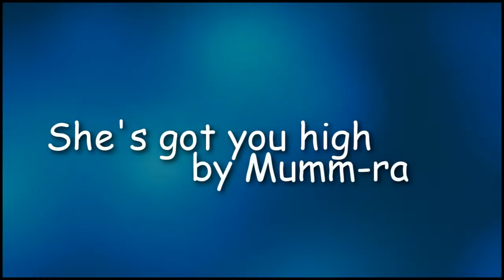Conabby & Memily | She's got you high [For Cutesmiles83]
Well, I'm very, very slowly getting through the Christmas wishes vids for this year but inspiriaton/time isn't being kind to me but I've promised a few more & doing some surprise ones as well so I may be uploading some after Christmas too but if I've said I will make you a vid, I will keep to that promise, it will get done :)

This is for the brilliantly, talented Cutesmiles83, who asked for a ship-centric vid of a few couples and these two adorable couples were on that list so how could I resist :) I hope you like this vid hun, you deserve it. Merry Christmas and happy new year. Hope you have a good one :)
Make sure you sub too:

Ship: Connor/Abby & Matt/Emily
Fandom: Primeval
Song: She's got you high
Artist: Mumm-ra
Colouring/Editing: Me

enjoy xxx